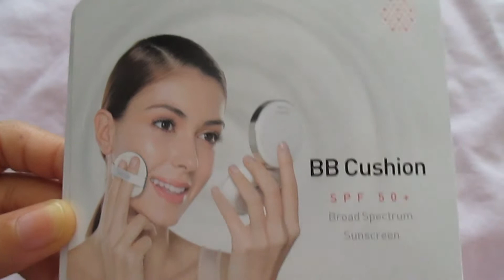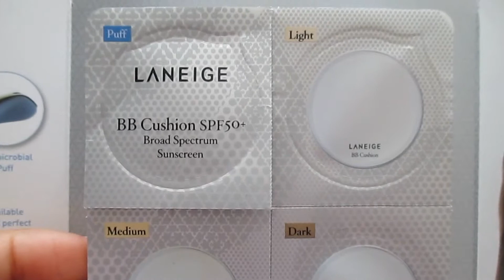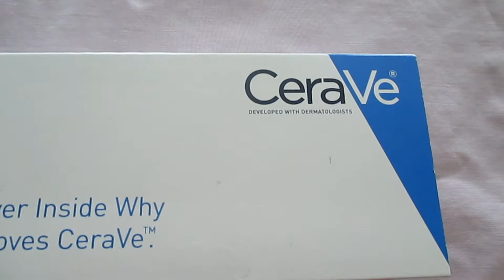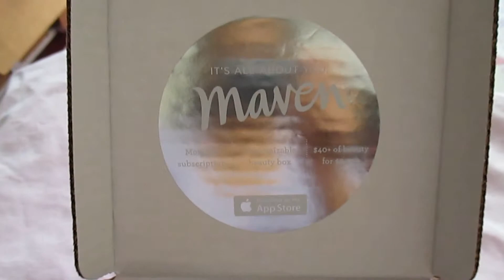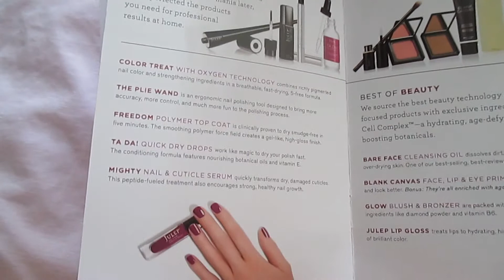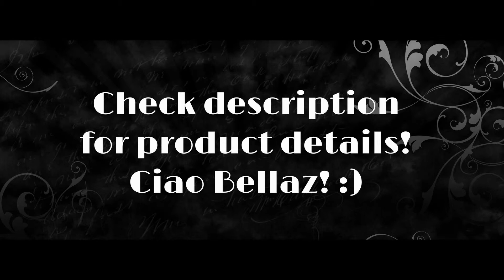My Freebie Haul Part 1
Laneige Water Bank Moisture Cream (Target sample)

BB Cushion SPF 50+ (Target sample)

CeraVe (FreeFlys sample)

Julep Maven (Swagbucks Offer, join free to redeem cash, giftcards and more!

My first box was free for the most part. Just had to pay $3.95 for shipping. This is my very first box and I got 3 nail polishes and one lipgloss. I tried the lipgloss on and it goes on like a nude, clear. Perfect for when you want a natural look.